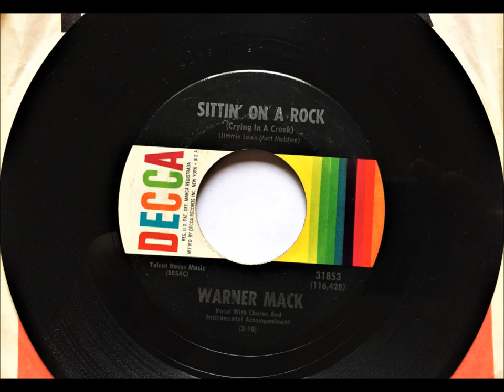Sitting On A Rock ( Crying In A Creek ) , Warner Mack , 1965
Written by Jimmie Louis and Mart Melshee. Released October 1965 from the album "The Country Touch", it reached #3.